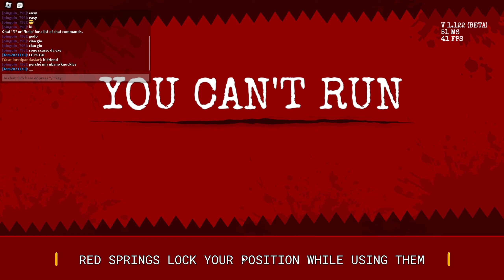Suriving as every character in sonic.exe Td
some clips had @Angie_KnuxzzOfficial in it lol